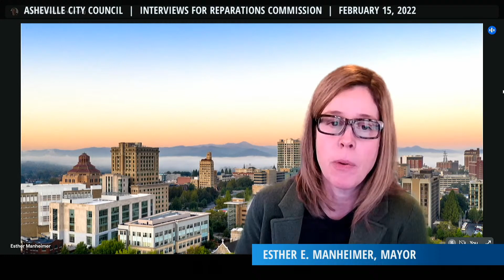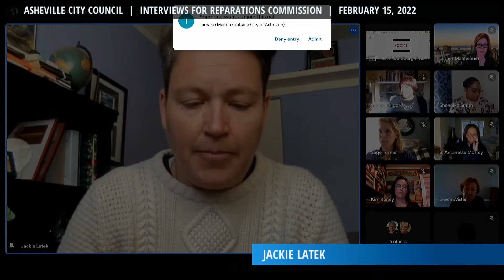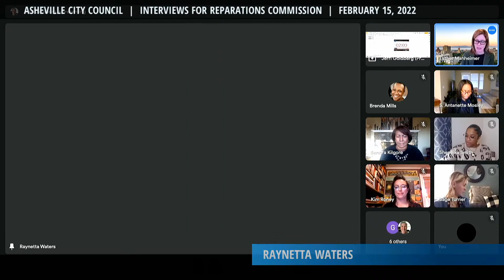City Council Reparations Commission Interviews